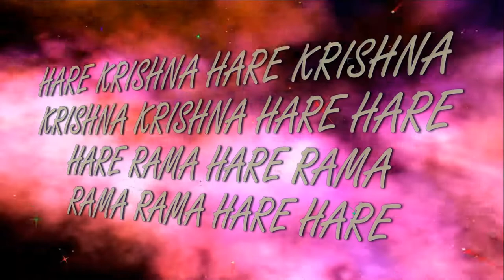13.10.2019 Kartika Damodarashtaka ISKCON Dnipro Ukraine